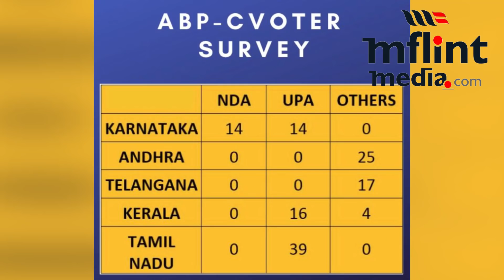കേരളത്തില്‍ യുഡിഎഫ് തരംഗമുണ്ടോ? | kerala c voter survey | Election 2019 2019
കേരളത്തില്‍ കാറ്റ് വീശുന്നത് സര്‍വേയില്‍ ചൂണ്ടിക്കാട്ടും വിധമാണോ?